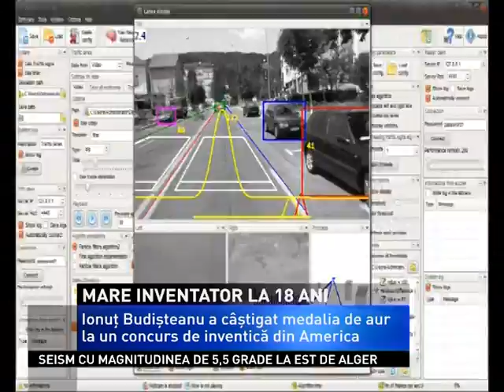Antena 3: Ionuţ Budişteanu, câştigătorul marelui premiu al competiţiei Intel ISEF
Ionuţ Budişteanu a caştigat premiul cel mare la cea mai amplă competiţie preuniversitară de ştiinţă şi inginerie din lume, Intel International Science and Engineering Fair (Intel ISEF), organizată între 12-18 mai în Phoenix, Arizona.